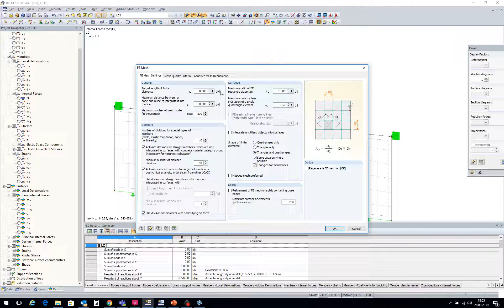[EN] [ES] FAQ 003531 | He introducido una viga de resultados por encima del hueco de una puerta. ...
Pregunta:
He introducido una viga de resultados por encima del hueco de una puerta. ¿Por qué los esfuerzos cortantes y los momentos difieren tanto de la viga ideal de un vano?

Respuesta:
Si definió la viga resultante correctamente, puede haber una malla de EF demasiado rugosa en el área del dintel de la puerta, lo que conduce a imprecisiones en los resultados (en este caso, esfuerzos cortantes, ver figura 01).

Recomendamos crear unos diez elementos finitos por encima de la altura del hueco de la puerta. Por ejemplo, si la altura sobre el hueco de la puerta es de 0,5 m, el ancho de la malla de EF objetivo de 0,05 m es adecuado en esta área para que se logren los resultados deseados (ver figura 02: esfuerzos cortantes).

La configuración se realiza globalmente (Menú → Cálculo → Configuración de malla de EF) o utilizando el refinamiento de la malla de EF local.